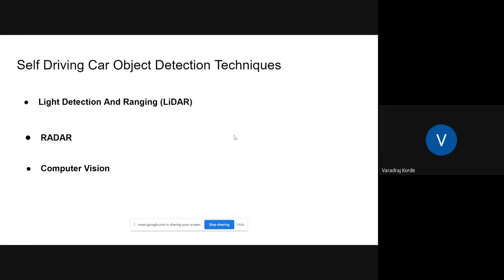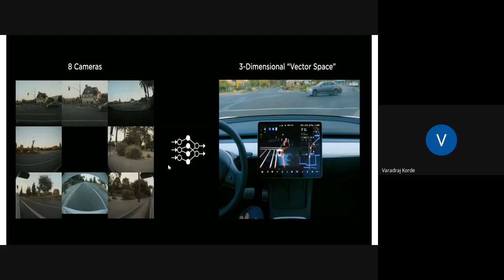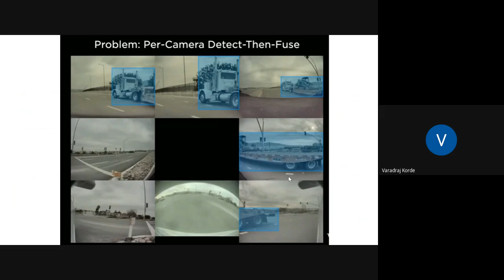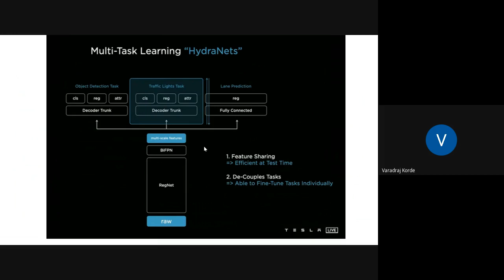tesla car ai